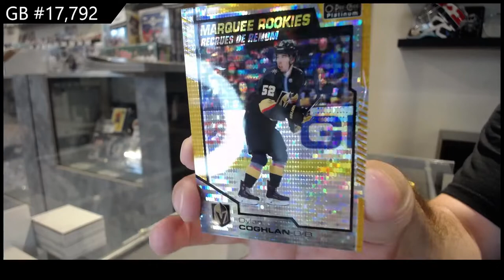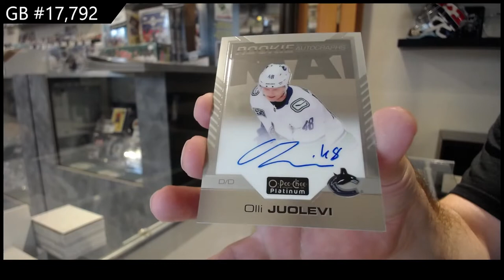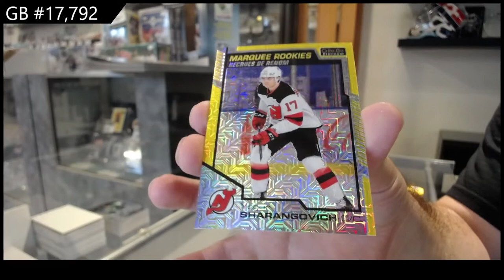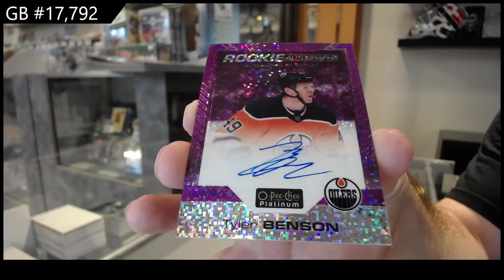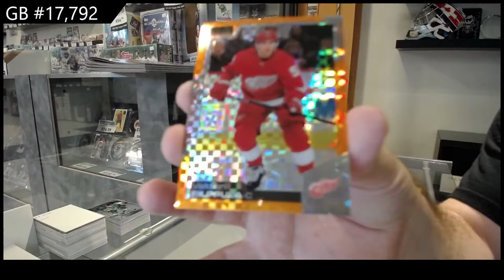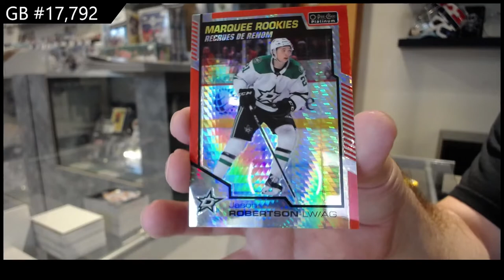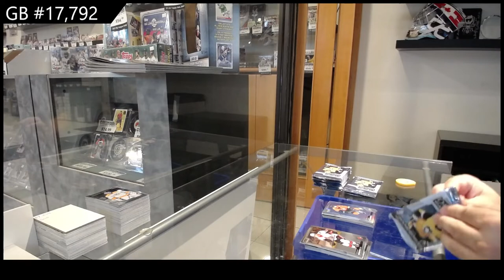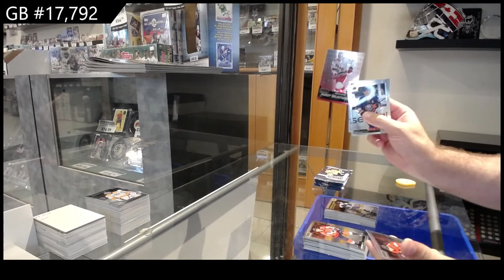20-21 Upper Deck OPC Platinum Hockey 3 Box Break - C&C GB #17,792